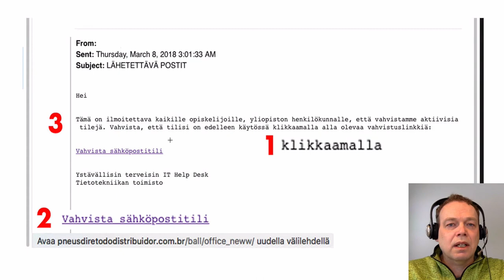Skademail-hur förbereder du dig?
Alla får ständigt skademail, sk phishing-mail med vars hjälp man fiskar efter dina personuppgifter. Här finns enkla råd för dig för att lära dig undvika dem.